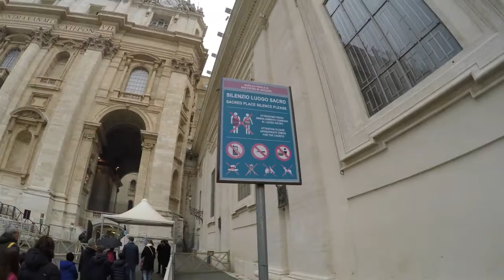Pelerinaj la San Pietro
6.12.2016, de sfântul Nicolae ne-am gândit să vizităm sălașul sfântului Petru, una dintre cele mai impunătoare catedrale din lume ;)